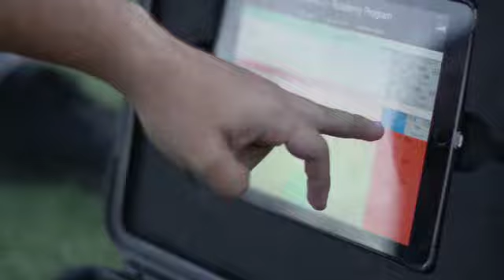PlayerMaker's Dani Marks share his thoughts